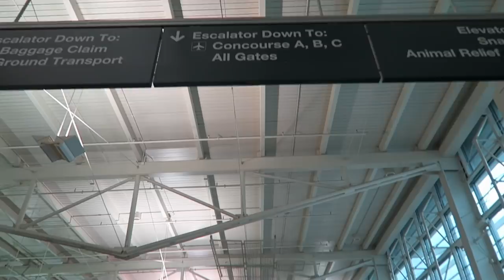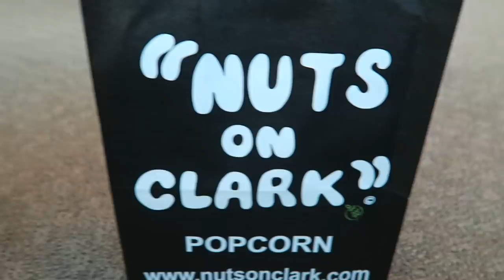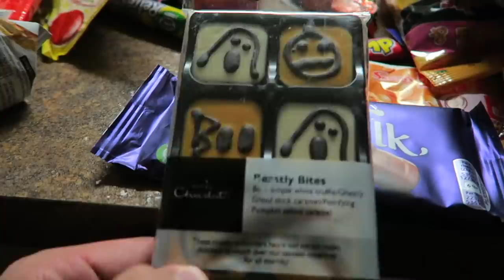Sarah's Return from Chicago! | Puppy Reunion & Disney Springs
Sarah captures her last moments in Chicago & brings home treats! Join us for a quick trip to Disney Springs, and Eve's reaction to Sarah's homecoming. It may be the cutest thing to happen on our vlog yet!